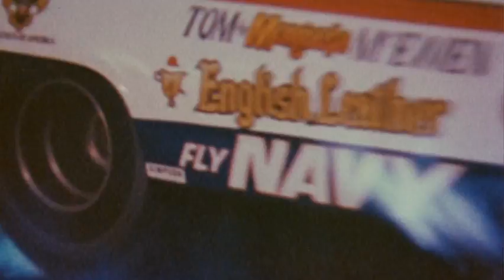Burnout | 1979 | Theatrical Trailer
“The fastest dragsters… the wildest women… and a driver who had to have them both!”
Theatrical trailer for BURNOUT (1979).